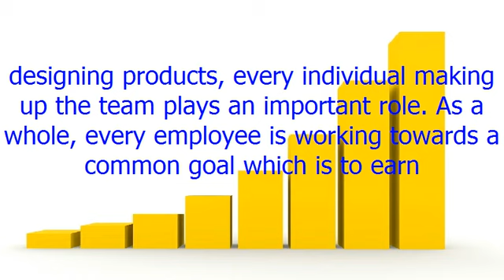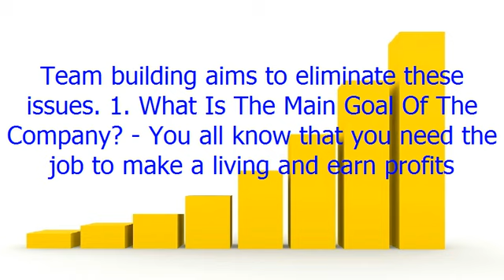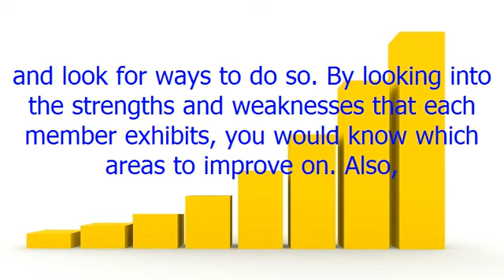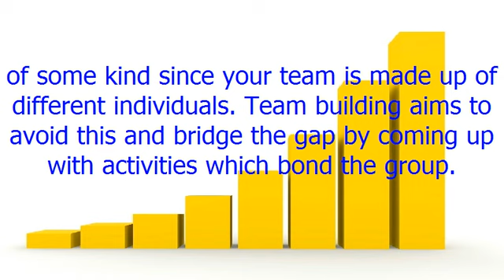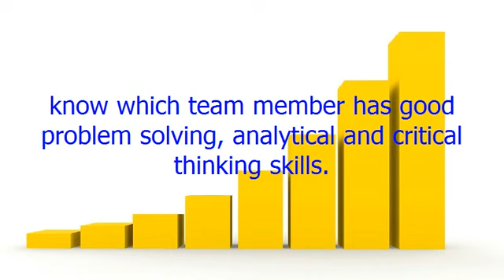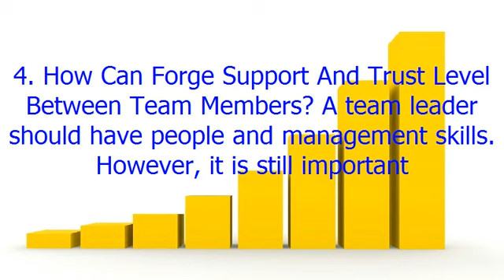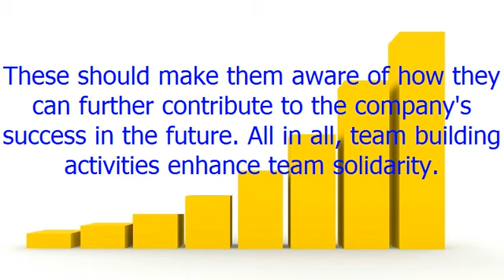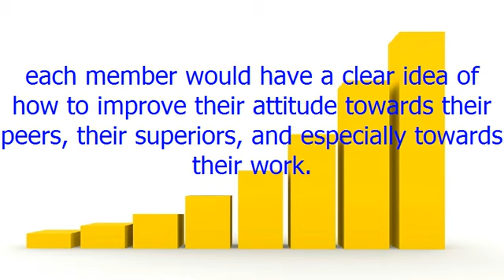Sucessful Team Building Techniques